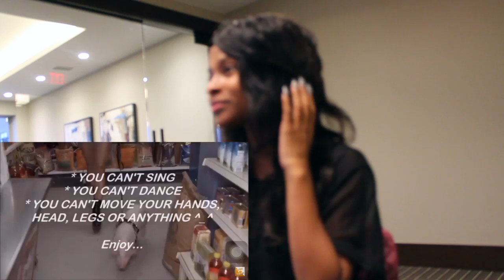Try Not To Sing And Dance Part 1 🤦🏽‍♀️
Hey To All My Originaals 💓

I Missed You Guys I'm Back 😌
With Better Pranks , Better Vlogs & Stories To Tell 💁🏽

Get Ready For A Fun & Entertaining Channel 😘😘😘 MWAH 💋 Much Love‼️

Want me to come visit you in person?
Fan Fan Fridays are all about a vlogg that I create about meeting fans in person.
If want this to happen with you, do the following:

2. Screenshot your favorite moment in every video, post it & tag me in it with originaalsonly
3. Wait till I make a the announcement of who the winner is on my instagram & twitter!
4. If you win you’ll get a dm from me confirm a day , a time , the place you live , your parents approval (if under age) & you get to spend the whole day with me.
That day will include any fun activities around your area. I buy a couple outfits for you, we make a YouTube video & I take you out to eat that night 💕. Sounds fun ? Well then hurry and be the first to enjoy a day like this 😊

Posting Schedule:

I post every Monday , Wednesday , Friday & Saturday..

What I post will be based off what you all want to see 👀, so make sure to follow me on instagram to get a say on what video should come next 😘